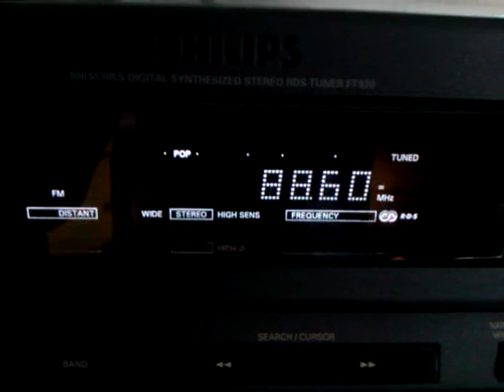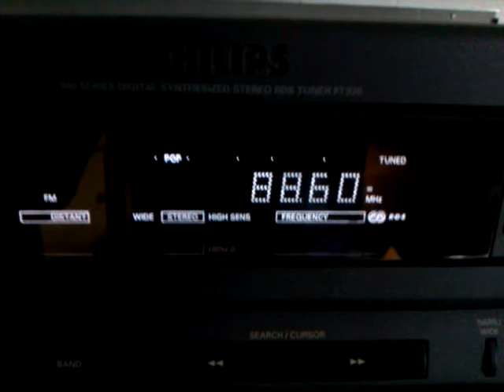FM-DX: Sporadic-E - 88.6 MHz - TUR - Istanbul FM - 11.05.2013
Px: Istanbul FM
Tx:  Istanbul/Camlica (mam-ist), unknown power
QRB: 1811 km
Rx: Philips FT-930 (150 kHz Wide / 56 kHz Narrow IC sockets)
QTH: JN49NI - Obrigheim, Germany - 09°05' East 49°21' North